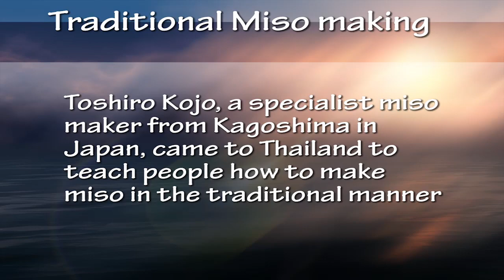Traditional Miso making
Toshihiro kojo, a specialist miso maker from Kagoishima, Japan, demonstrates the traditional method of making miso. Japanese sound with English subtitles